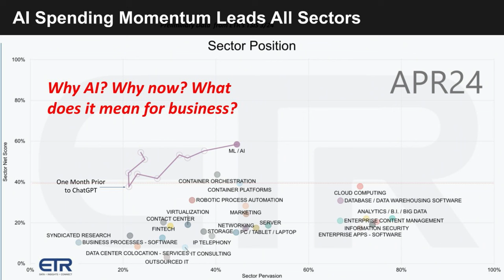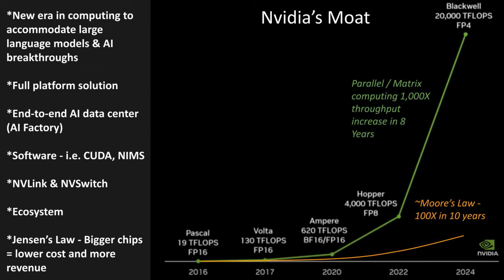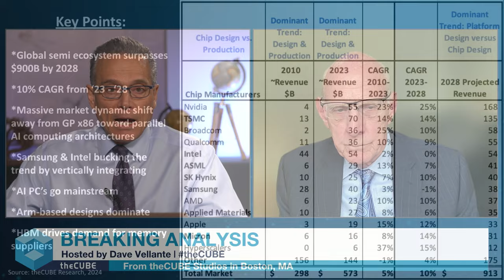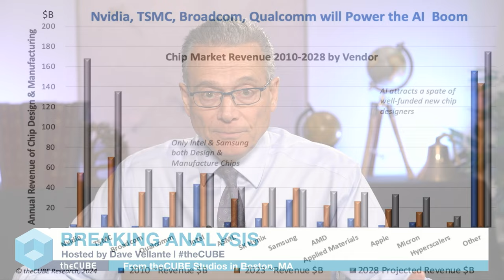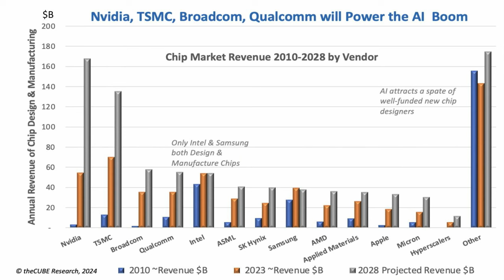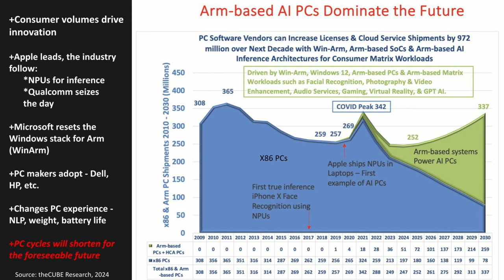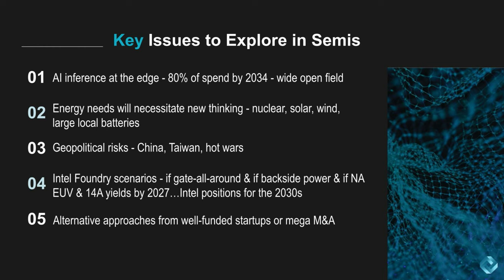Breaking Analysis: How NVIDIA, TSM, Broadcom and Qualcomm Will Lead a Trillion Dollar Silicon Boom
In this Breaking Analysis, theCUBE Research analysts Dave Vellante and David Floyer quantify and forecast the dynamic semiconductor ecosystem with market shares from 2023 and a five-year outlook for more than a dozen of the top players in the industry. They also take a look at where they see the overall market headed, talk about the top players, and assess which firms they see winning and losing, according to survey data from ETR.

This transformation hinges on advancements in hardware and software, particularly silicon. The analysis forecasts a trillion-dollar boom in the semiconductor industry, driven by key players such as Nvidia, TSMC, Broadcom and Qualcomm. Nvidia is highlighted for its dominant AI systems and deep ecosystem, while TSMC is praised for its leading-edge manufacturing processes.